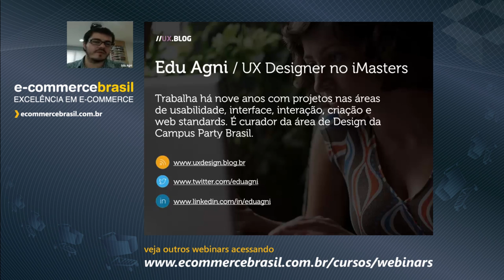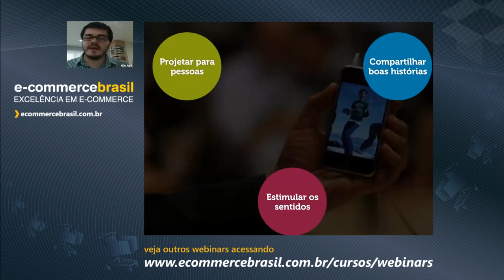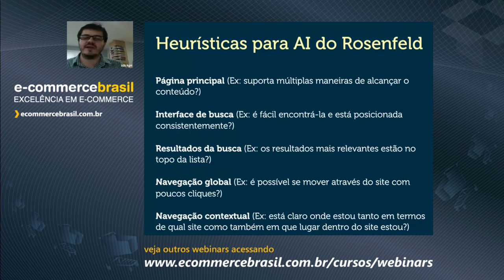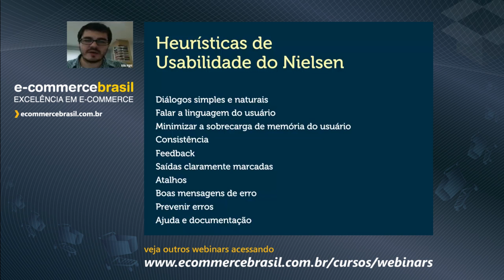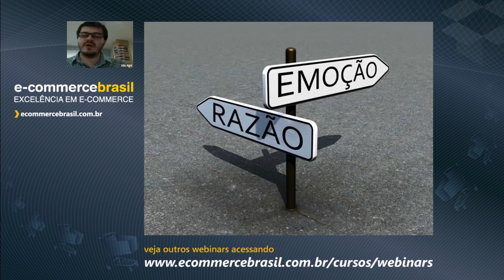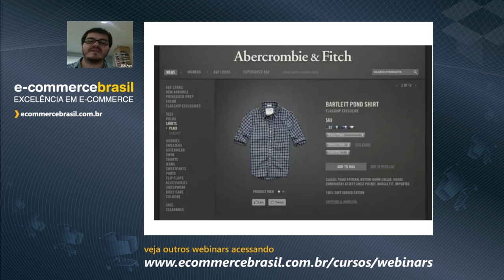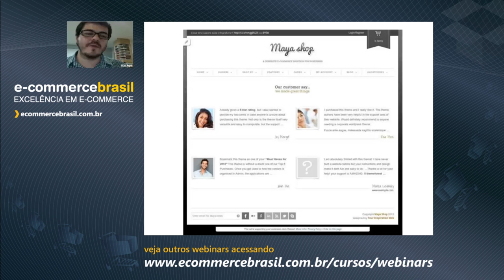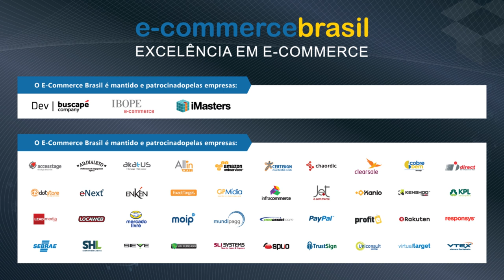Webinar: Usabilidade e Experiência do Usuário no E-commerce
Veja os princípios de Usabilidade que devem ser aplicados no e-commerce para proporcionar uma boa experiência de compra, e entenda a relação emocional que os clientes tem com os produtos, o que ajudará você a humanizar a sua loja.